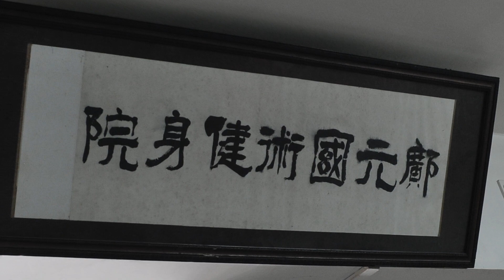龍形黃浩棋師傅 - 三通過橋 @ 2024 鄺元同學會天后誕聚宴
師承 董建光 師父 | 非物質文化遺產 ‧ 龍形拳
Intangible Cultural Heritage of Dragon Style Kungfu